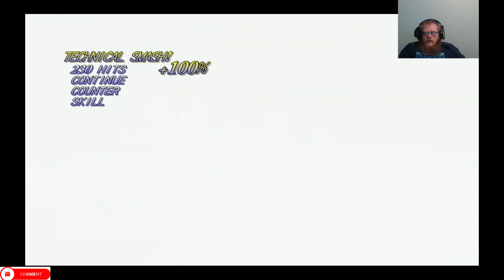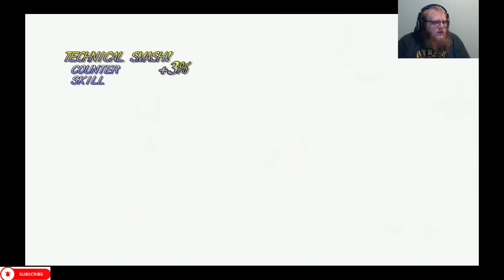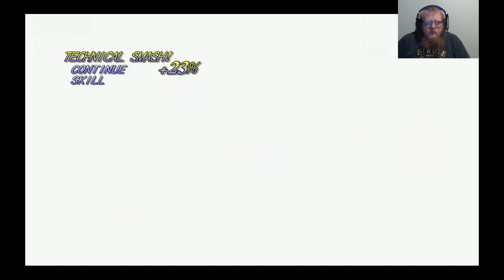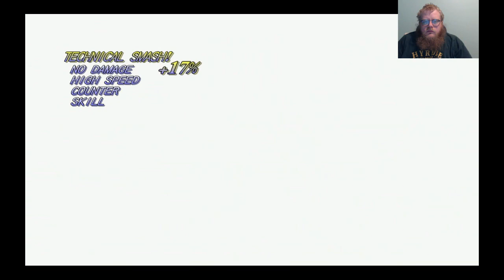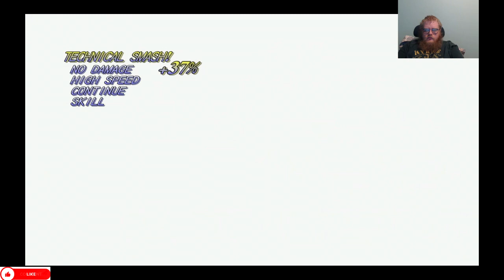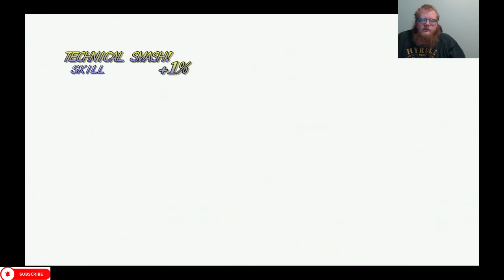Tales of Symphonia Compilation 9 Episodes (33-36)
Howdy All,

Welcome back to @lovettgamez! On today's episode we will be playing some Tales of Symphonia. This is a compilation of episodes 33-36.  Have a great day!  @lovettgamez!

Chapters:
0:00 Intro
0:34 Main Video
3:51:35 Outro